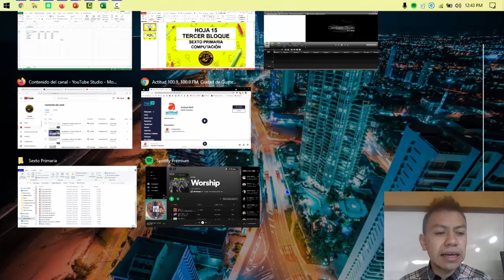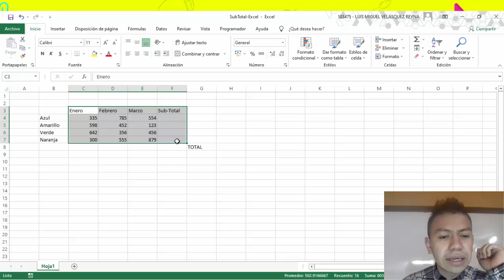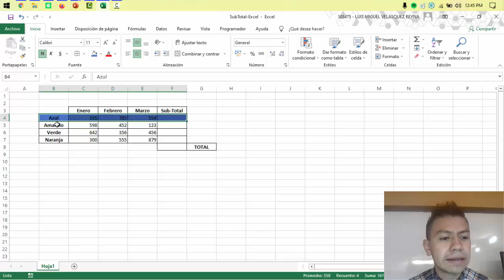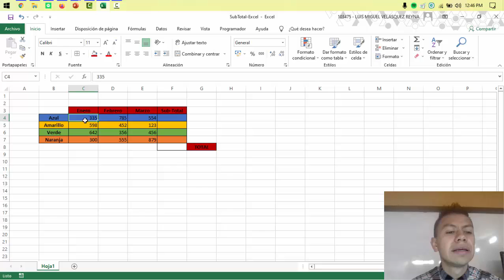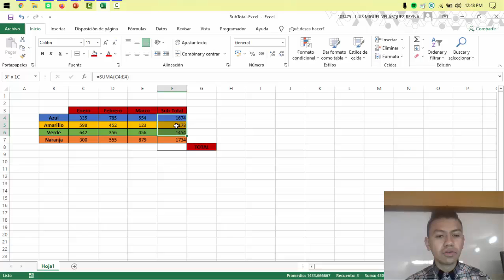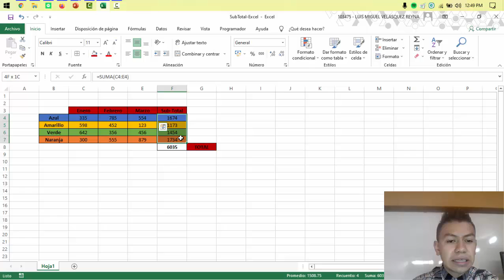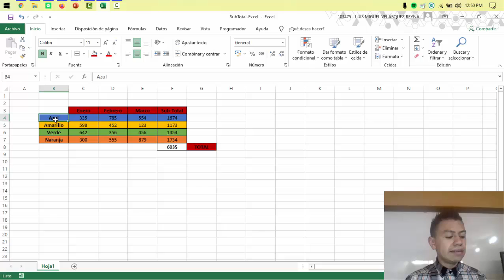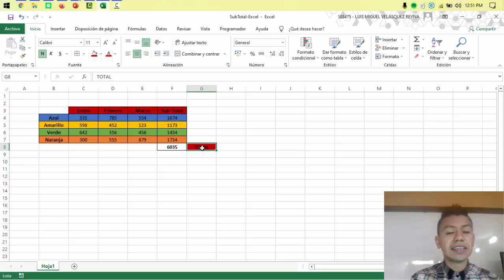Computación - Sexto Primaria - B3 - Clase 4